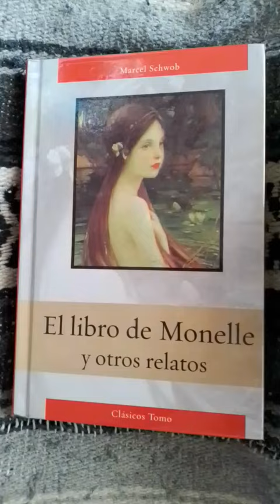El libro de Monelle y otros relatos Marcel Schwob Tomo